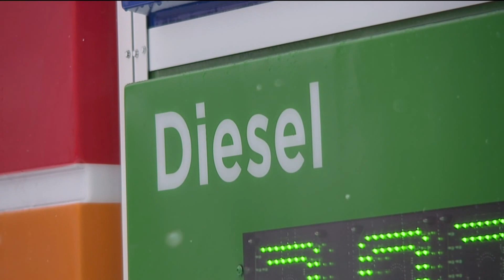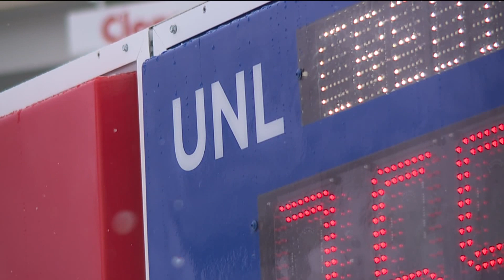Cars Break Down After Diesel, Gas Mistakenly Swapped at Boulder Gas Station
Dozens of drivers in Boulder County are dealing with major car problems after unknowingly filling their cars with diesel.